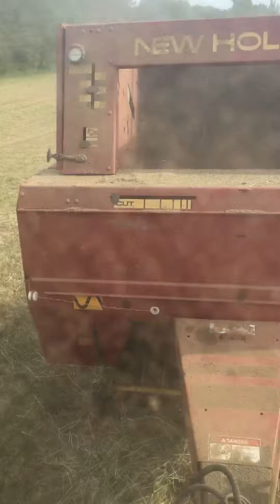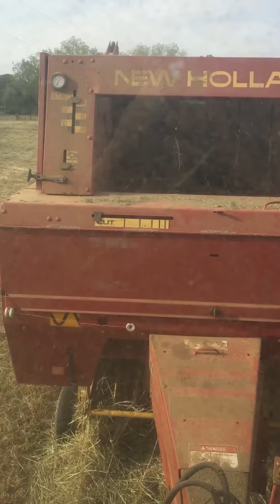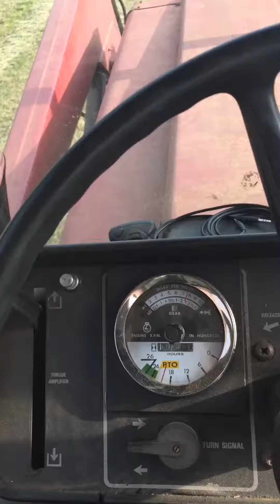Rolling volunteer rye grass hay with 640 New Holland